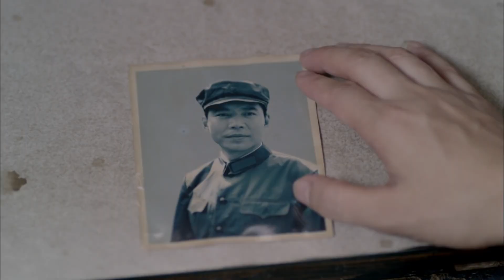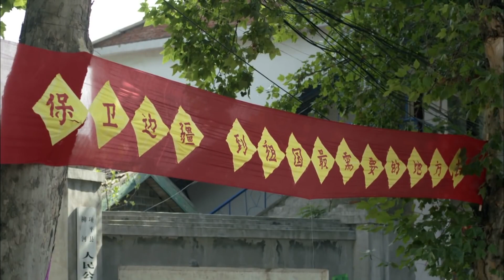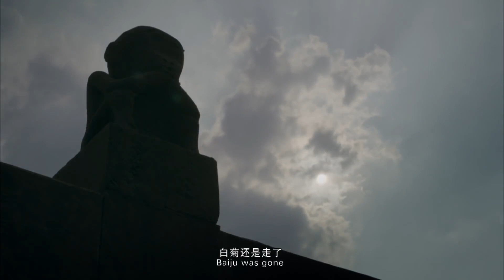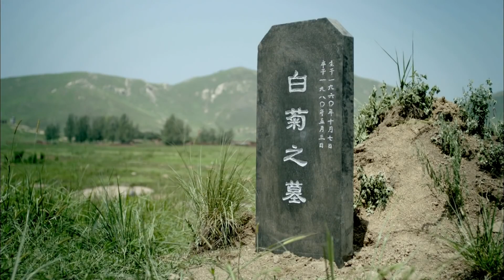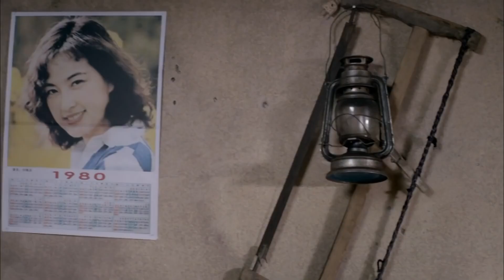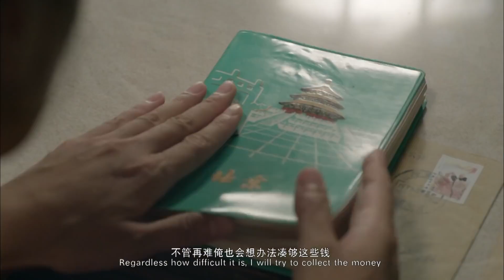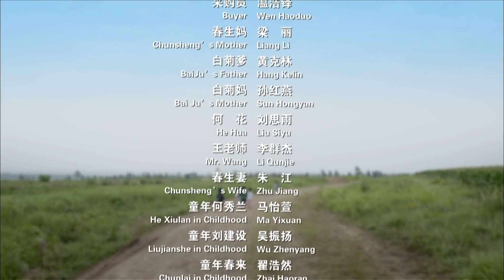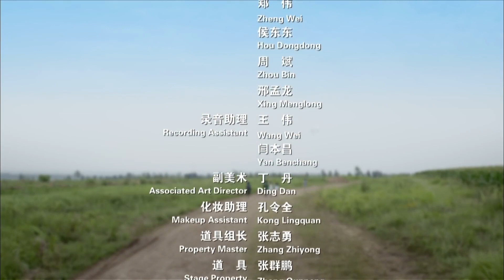【ENG】 The Waiting Country Woman | Drama Movie | China Movie Channel ENGLISH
【Chinese Name】乡村守望的女人
【Starring】李艳秋 Li Yanqiu / 刘岳 Liu Yue
【Synopsis】Directed by Li Yanqiu, the local film "The Woman Watching the Countryside" with a strong "Henan flavor" is being screened in major movie theaters under Oscar. The film is starring famous actors Bai Qing, Dai Jiang, Liang Li, etc. Joining with love, it describes the story of a group of rural women living at the bottom of the society, and shows a simple love concept of watching for love and ignoring returns.
The movie "The Woman Watching the Village" was planned by Li Qunjie, a well-known writer from Henan. It is a film that uses Henan dialect to show the most innocent, firm and poignant love stories of ordinary people in contemporary rural areas. During the filming period, the crew went to Xiangcheng village in Henan Province and Chayashan hot spring town in Suiping to shoot. In addition to showing the beautiful scenery of Henan plains and mountain villages, a large number of people including Li Yanqiu, Zhai Xiaoxing, Liu Yue and Fang Xiaoli were also gathered. The addition of well-known actors, especially the famous crosstalk performer Hou Yaohua and sketch performer Gong Hanlin, added a lot of fun and appreciation to the film.